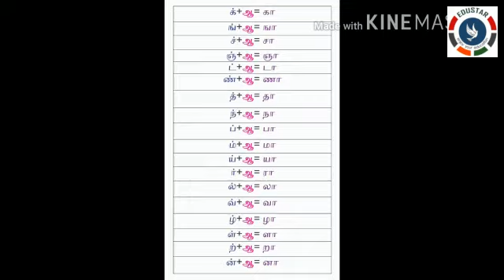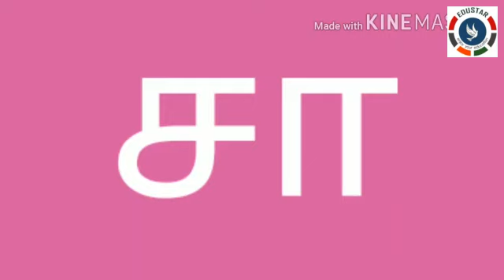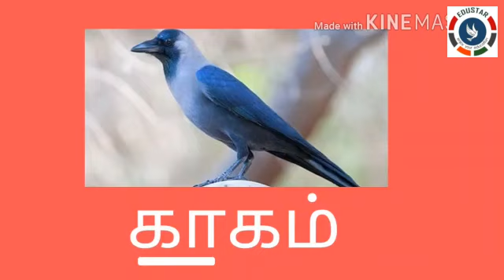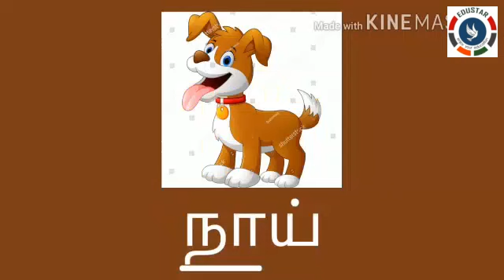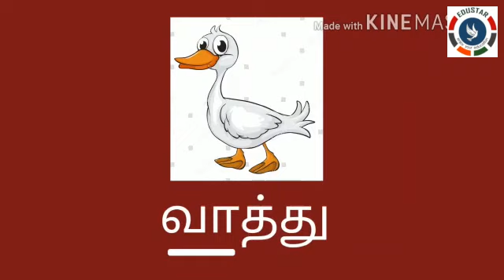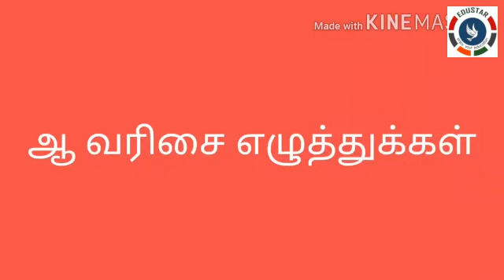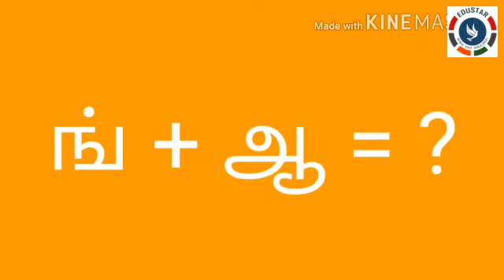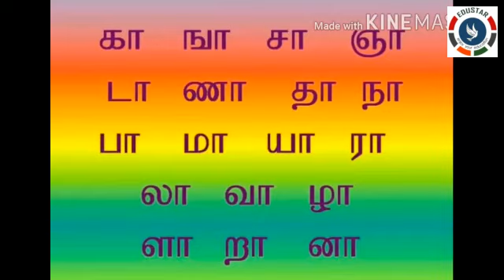Class.1 : தமிழ் : உயிர் மெய் எழுத்துக்கள் : Part.4